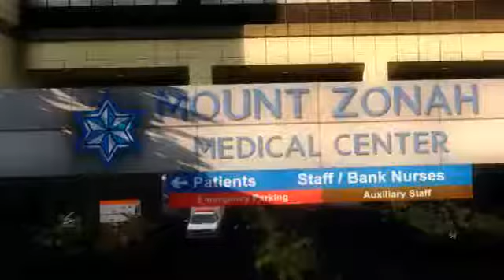GTA-V Ingame Movie: cnt mt zonah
Ingame Movie von GTAV. Wurde für Forschungszwecke aus den Gamefiles extrahiert.

GTA-V kaufen*